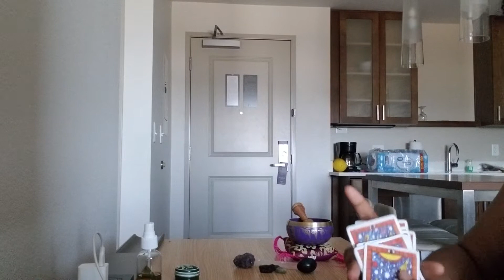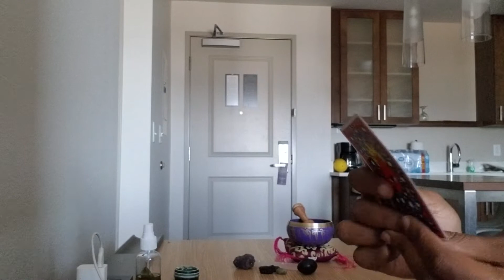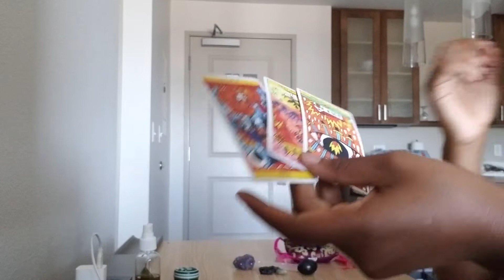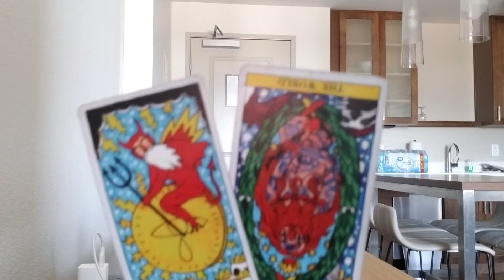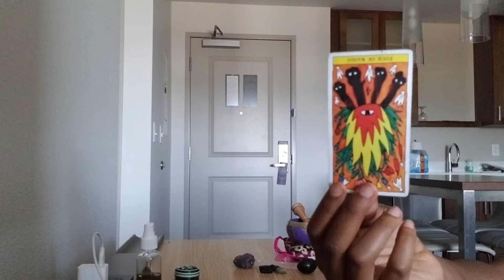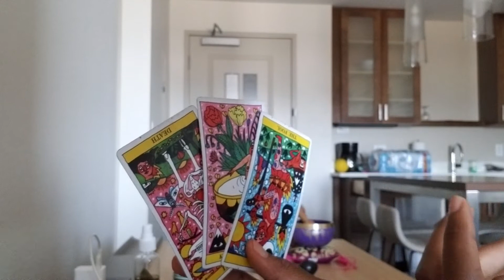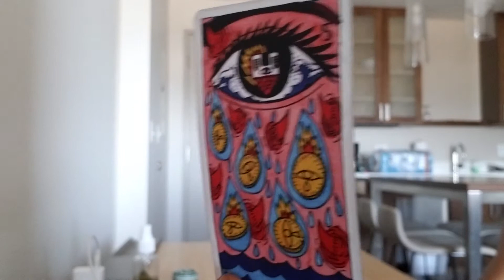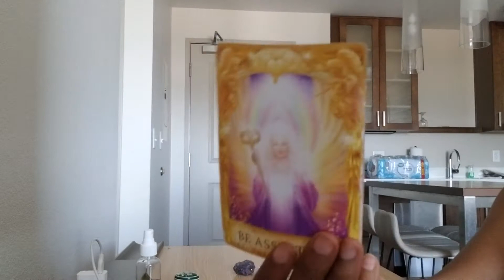AQUARIUS | GENERAL AND LOVE ENERGY | UNTIL MAY 15TH